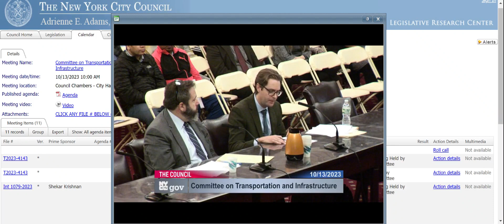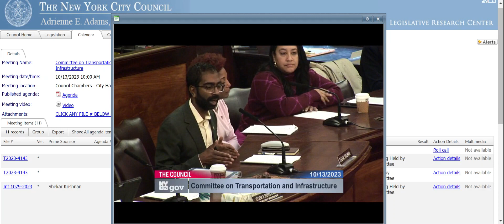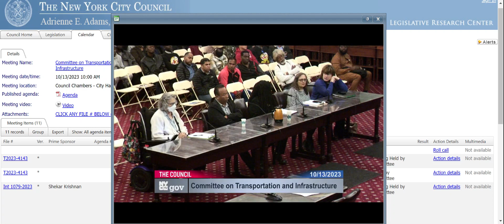Uber Trying To Kill Yellow Cab Taximeter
Last Friday (October 13th), there was a three hour (👀) NYC Council Committee on Transportation and Infrastructure hearing. A lot of great information was disclosed and useful direct testimony from the TLC, drivers and other participants was presented.

In order to help our readers quickly digest the hearing, we believe it can be categorized as follows:

*🚕 Taxi Medallion Industry: current state of industry, update on MRP/MRP+ debt restructuring program, taxi medallion foreclosures & valuations, taximeter vs. e-hail payouts to yellow cabs drivers (i.e., Uber partnership with taxis)

*💰 TLC Plates & Driver Earnings: update on how many TLC Plates remain in storage and reissuance plans, status of 1,000 *new* EV-only distribution and health of FHV industry and driver earnings

*📺 In-Vehicle Advertising: TLC reasoning of why they are against in-vehicle advertising, despite City Councillor Frias proposal and driver advocacy

*❌ Driver Deactivations: A lot of public testimony revolved around unfair Uber & Lyft deactivations. In addition, driver frustration with the Independent Drivers Guild (IDG), who they mentioned were not able to help them out.

We created a series of shorter video clips where we highlight testimony what we found interesting. This video relates to comments around ensuring the yellow cab taximeter is used for yellow cab trips that are “e-hailed”. Essentially, a yellow cab driver’s *net* earnings would not be impacted vs. same trip done if he/she/they used the taximeter.

Councilmember Shekar Krishnan’s proposed bill Intro 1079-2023 calls for the following:

“This bill would require that, for any taxi trip provided by an e-hail application, the e-hail application provider pay the driver an amount at least equal to that which the driver would have received had the passenger been retrieved through a traditional street hail and the metered rate of pay been in effect”

TABLE OF CONTENTS:

👋 0:00 - Intro - TLC's stance on using the taximeter for yellow cab trips electronically arranged
🗣️ 1:38 - Bhairavi Desai, President of New York Taxi Workers Alliance (NYTWA), testimony

Speaker from NYC Taxi & Limousine Commission is Ryan Wanttaja, First Deputy Commissioner. NYC Councilmember Shekar Krishnan also features in testimony.

*LINKS*
Newsletter: [COMING SOON]